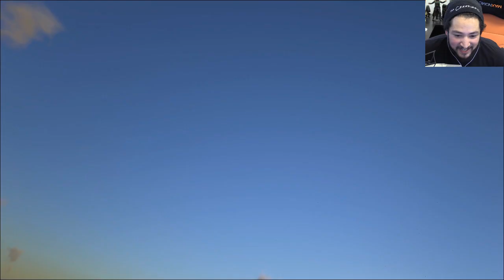RAPTOR ONSLAUGHT - ARK Survival Evolved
Leave a LIKE for pooping.

The Bare Minimum Bandits have returned to survival with Ark Survival Evolved. A land of dinos and pooping yourself can bring many joyous times. Can we survive the hardships?